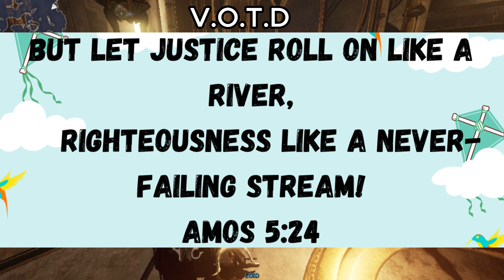[Warframe Mobile] TENNO GETS CONFRONTED BY A DEVASTATING BUT FAMILIAR FIGURE!!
SOME EVEN MORE PEAK that’s it